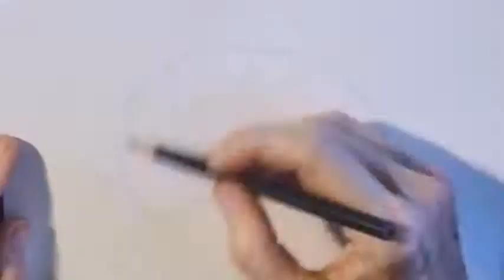Izzy: Cat Portrait in Colored Pencil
My name is Beverly and I love to draw cats! I'm a professional artist and working from photographs, I've drawn cats from all over the world. I create portraits in colored pencil and then share the story of each cat, and the art process, here on video.

This is a time-lapse recording of the portrait process for Izzy, a female shorthaired tabby who acts more like a dog than a cat. I hope you enjoy it!

If you would like me to draw your cat and tell their story on video like this, visit my